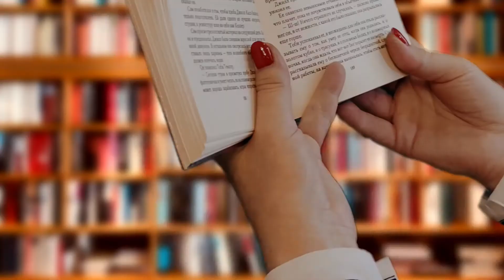Стихи о любви : " Игра бессмысленна. И карты биты... "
Автор:Ксения Газиева
Читает: Виктория Полева
Видео: Михаил Голиков

Игра бессмысленна. И карты биты.
Я не Каренина. А ты не мой герой.
Игра окончена. Теперь мы квиты.
Я отыгралась. И сдаю в отбой.
Сквозняк в окно. Решительно и смело.
Я покидаю игровой альянс.
Я ухожу. Кому какое дело?
Ты принимай последний реверанс.
Не задержусь. Возможно, пожалею.
Решение. Есть подпись и печать.
Я научилась. Раньше не умела
Людей, любя, на волю отпускать.
Опущен взгляд. А в нем тоска.
И линии судьбы теперь пунктиром.
Игра окончена. У нас - ничья.
А я тебя неистово любила...